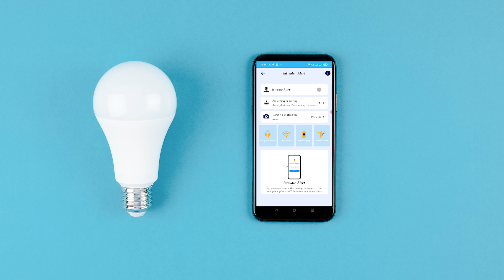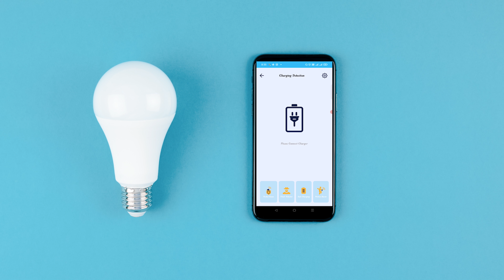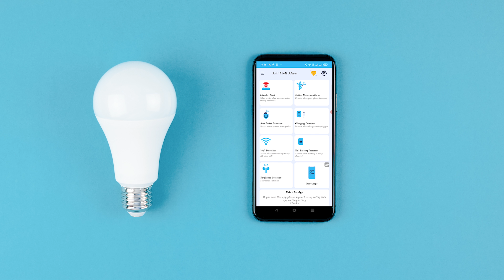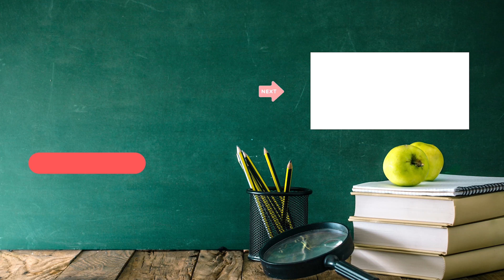How to Secure Your iPhone - Anti-Theft App & Phone Location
Phone chori hone se kaise bachaye ||Anti theft app & imei tracker all phone location
HELLO And Welcome Dosto kya haal hai apka . haazir hu ek new video le kar ki kaise aap apne smartphone me anti theft protection app use kar ke apne phone ko chori hone se bacha sakte ho

Product Recommended by Technical Banda and family:-

Also On Helo App
With Love...

f you are afraid of losing your phone or irritated by friends who sneak into your cellphone without your permission. Use Anti-theft alarm: 2021 mobile phone security app to protect your phone from intruders. Secure your mobile phone from crook and thieves with an Anti-theft security app.
Iantitheft-pro protection app is Simple and easy to use, and it solves all phone theft issues. Our mobile phones are more likely to be lost in public, the workplace, or even at home. You will protect your phone from unauthorized access and theft with this easy-to-use Pocket sense anti theft alarm app. Find lost phone function helps you by giving a safety alarm when someone removes the phone from your pocket so your gives them clear warning that Don’t touch my phone, unplugs charging, or steals your headphones. You no longer have to worry about mobile thieves! You are safe now.
Anti Theft Alarm app Features :
★ Anti-theft motion alarmThis feature is also called Don’t touch my phone where you can find a free motion detector feature in the anti-theft motion alarm app, it’s the best function of anti-theft security, as any movement occurs to your phone, the motion sensor starts to activate. So when someone tries to remove your phone from your pocket on a bus, train, or any other crowded place Anti-theft security app gives you the protection that Pickpocket alert will detect that movement and a loud alarm start ringing
★Intruder selfie

Intruder selfie phone lock helps you when you want to know who tried to unlock your phone in your absence. Hidden Intruder selfie App takes a selfie of that person who enters the wrong password to unlock your phone, by this you will track who intrudes in your phone.

★Pocket sense

Just activate Pocket sense – anti-theft alarm feature and feel comfortable in a shopping center or any crowded place. When anyone tries to remove the phone from your pocket or bag, a loud alarm starts ringing and you will blatantly capture the thief.

★Charger removal alert

Charger removal alert helps you at home as well as outside, you want to charge your phone at some public place and you are worried about being stolen your phone, you don’t have to worry charger removal alert app will protect your phone from thieves. Phone security alarm system starts ringing when someone tries to remove your mobile from the charging point.

★Over Charge Protection

Anti Theft Alarm – phone security application will detect when battery is fully charged and buzz a load ring for you to remove charger. Share this with your loved ones to enjoy this mobile phone security app. Anti-theft alarm phone security app protects you and your phone in all possible
“मोबाइल चोरी होने से कैसे बचाएं” “Khoya Hua mobile Kaise dhunde” “मोबाइल चोरी हो गया है कैसे बचाएं” “मोबाइल होने से कैसे बचाएं” “Mobile chori hone se kaise banaya jata hai” “चोरी होने से कैसे बचाएं अपना मोबाइल” “anti theft alarm” “How to download anti theft alarm APK” “mobile chori hone se Kaise Bachaye” “अपना मोबाइल चोरी होने से कैसे बचाएं” “Keyword” “10 settings to protect iPhone against theft” “how to protect iPhone against theft” “how to secure iphone” “how to secure iPhone against theft” “how to find lost iPhone” “how to find stolen iphone” “ios tips” “ios tricks” “nabeel nawab” “iphone 13 tip and tricks” “iphone 12 tips and tricks” “find my iphone” “iphone settings” “how to use find my” “iphone findable after power off” “esim iphone”

"Keyword"
"मोबाइल चोरी होने से कैसे बचाएं"
"Khoya Hua mobile Kaise dhunde"
"मोबाइल चोरी हो गया है कैसे बचाएं"
"मोबाइल होने से कैसे बचाएं"
"Mobile chori hone se kaise banaya jat
"mobile chori hone se Kaise Bachaye"
"अपना मोबाइल चोरी होने से कैसे बचाएं"
"Keyword"
"10 settings to protect iPhone against theft"
"how to protect iPhone against theft"
"how to secure iphone"
"how to secure iPhone against theft"
"how to find lost iPhone"
"how to find stolen iphone"
"ios tips"
"ios tricks"
"nabeel nawab"
"iphone 13 tip and tricks"
"iphone settings"
"how to use find my"
"iphone findable after power off"
"esim iphone" chori hua mobile kaise dhunde mobile chori hone se kaise bache